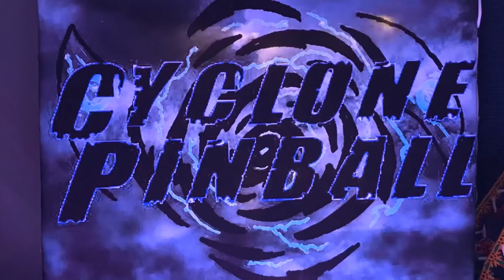Cyclone Pinball (Project X): A Full Size K’nex Pinball Machine (Final Video)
Take a spin on the Cyclone. Can you free the ball and get a special prize? Best of all, IT’S FREE TO PLAY!!

Dimensions:
(Ground to top of machine) 75.5in
(Ground to top of front face side) 36in
(Width) 22in
(Length) 53in
(Game board size, including launch track) 22in x 48in

1in REAL pinballs are used.

Logo credit:
Original by (Instagram) @tyler.boyko
Photoshopped by Tribenix

Artist: Spaze